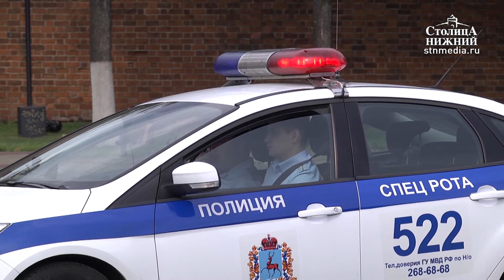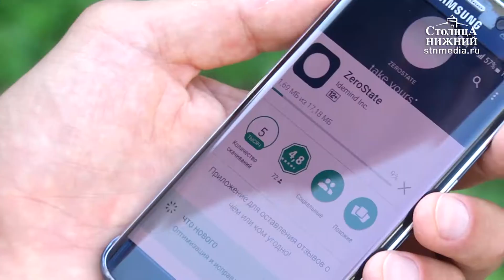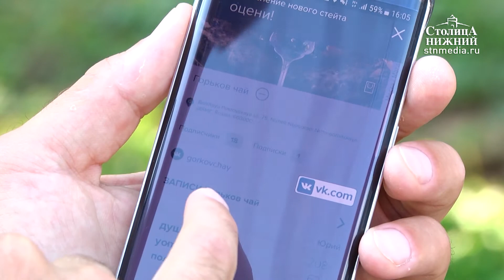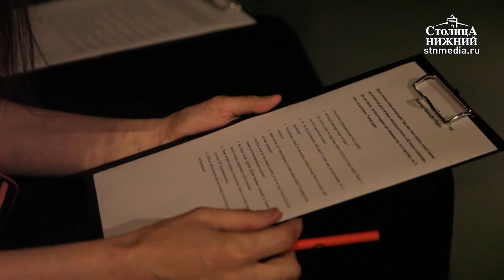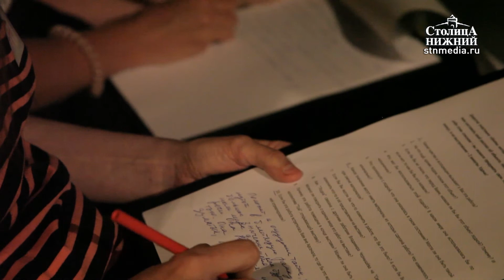«Столица Нижний»: выпуск новостей 23 августа 2017 года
Сегодня в выпуске: пятеро погибших и 333 пострадавших. Сотрудники ГИБДД озвучили статистику детского травматизма на дорогах и планы по профилактике.
Металлоконструкции в виде дремучего леса на фасаде театра «Вера» почти готовы. Сегодня утром глава администрации Нижнего Новгорода Сергей Белов провел ход реконструкции.
«Битва интерпретаций»: в «Арсенале» начали помогать зрителям лучше понимать работы современных художников в форме игры.